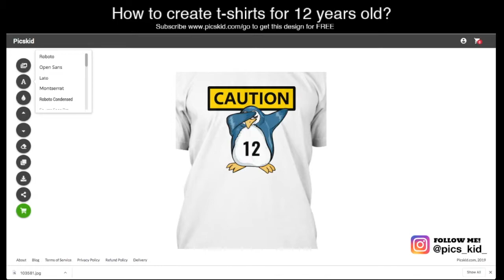HOW to CREATE teeshirts for 12 years old ONLINE?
Easy! Use to get same results in less than 3 minutes. Try today